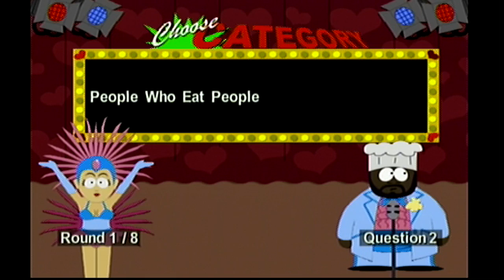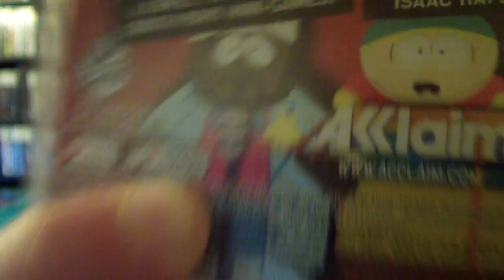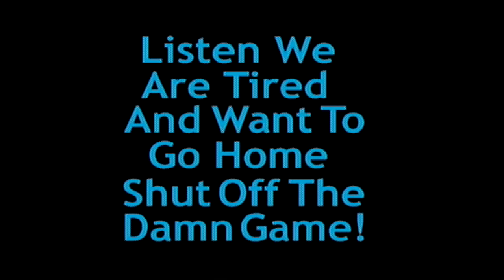South Park: Chef's Luv Shack - BladeBlur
Guess what? I make other stuff than Pokemon videos! This video is far more mature than usual considering the subject matter that is South Park.